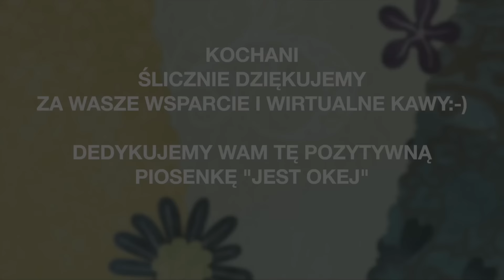Mój Mąż Musi Jeść Na Śniadanie Ostre Papryczki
Kochani, papryki to nasz ważny plon. I słodkie na ajwar, i ostre do słoików na śniadanie. Czy będzie ich na tyle, bym mogła zrobić 50 słoików ostrej papryczki dla męża? Na razie nie zapowiada się tak obfity plon, ale zobaczymy.

Dane konta: Kwantomed
KONTO: Santander Bank Polska
wpłata w PLN: 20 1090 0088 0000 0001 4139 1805